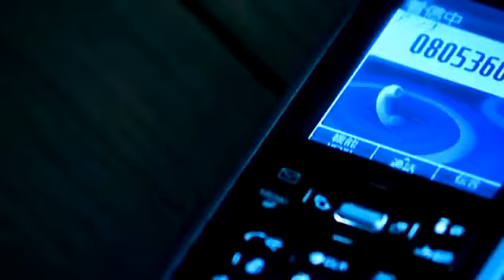《MV》DELUHI sKape:goat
△Please registar the chanels△

This program introduces a lot of music videos of Japnese Visual-Kei at any time.

このチャンネルでは、日本のビジュアル系のミュージックビデオを海外の方に知っていただくために、紹介しています。